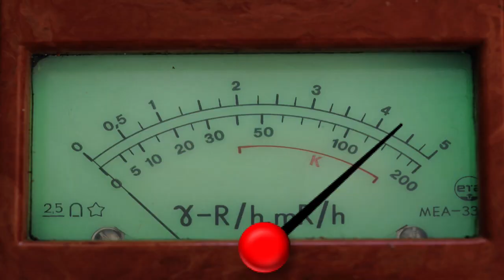If It Feels Good: The Soothing but Deadly Power of Uranium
The right thing usually feels just that - right. But there are times when it's not as right as we might wish. This tale recounts a rather shocking story about an old prospector, and how he discovered a way to sooth his aches and pains while on the trail between his uranium claim and his home. But unfortunately, he didn't understand this remedy would end up taking his life.

This is a family story set in Emery County, Utah, and around a beautiful spot in the desert called Temple Mountain. And, you know as well as I do - nobody ever tells those stories the same way, but this is my version.

This video was created using Episode 21 of season 3 of An Ounce Podcast. Enjoy it, and hundreds of other great tales, on your favorite podcast platform